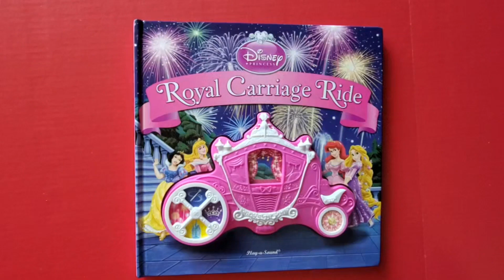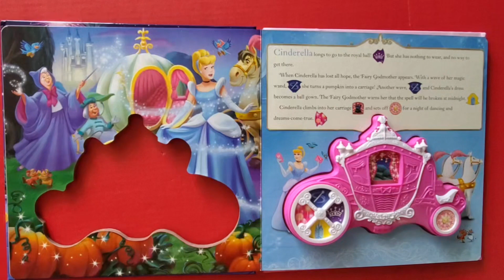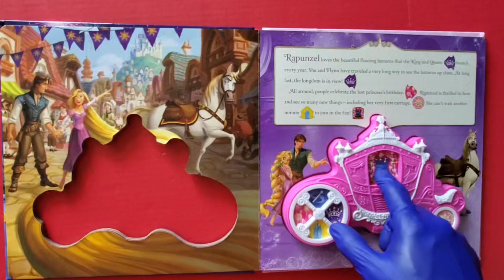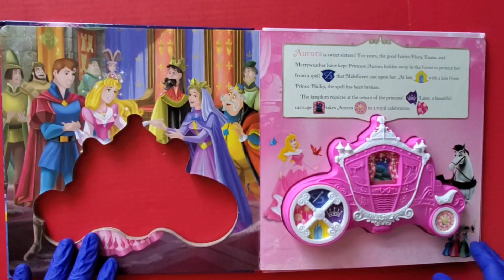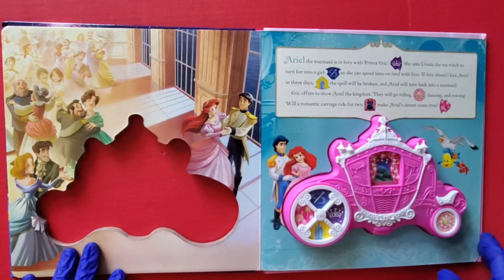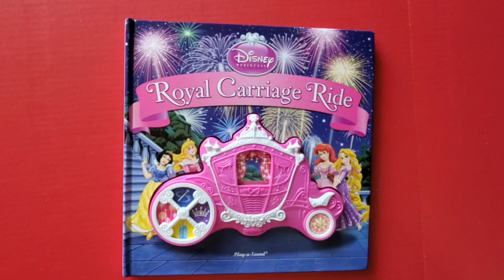DISNEY PRINCESS Royal Carriage Ride